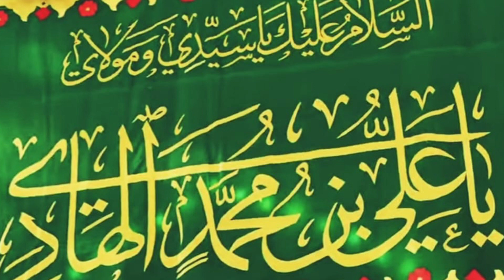Zakat Ada Karne Walon Ko Allah Bhot Deta Hai (Qurani Hawala)||AuliaAllahTV